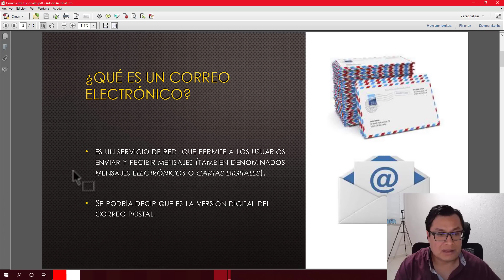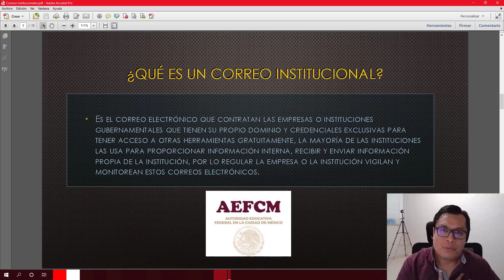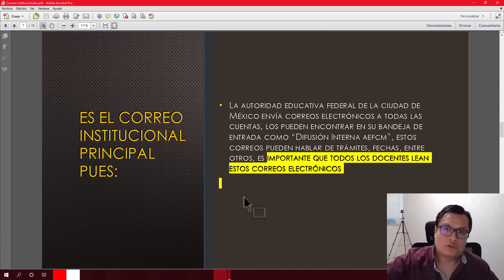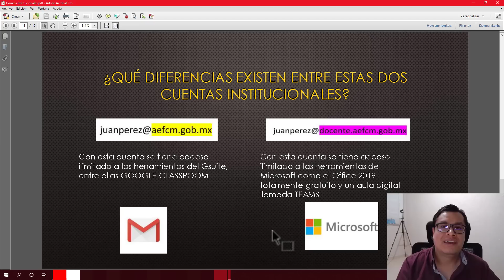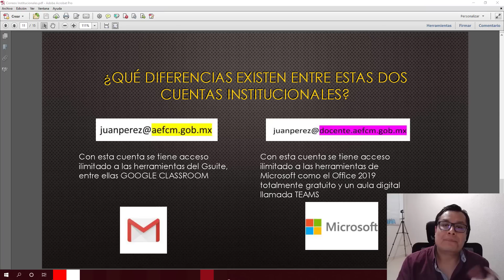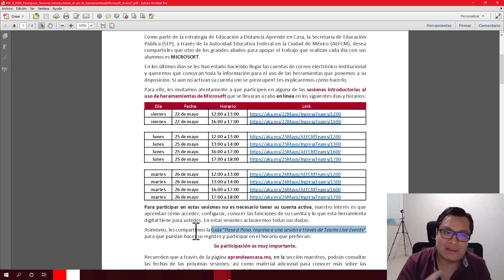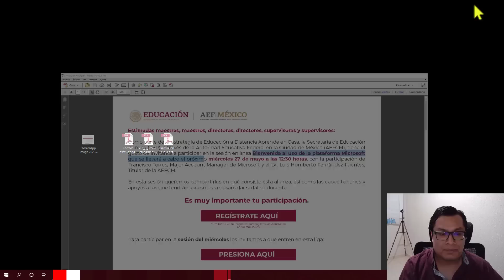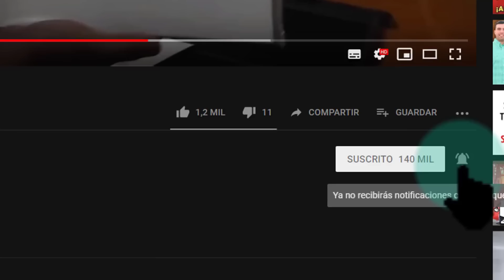Soy Docente: CORREO ELECTRÓNICO INSTITUCIONALES EN LA CIUDAD DE MÉXICO